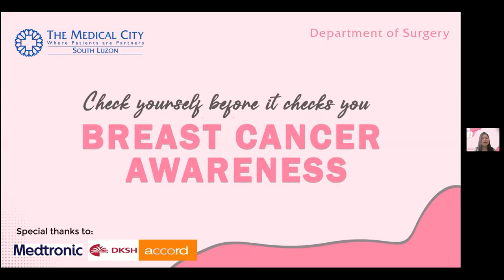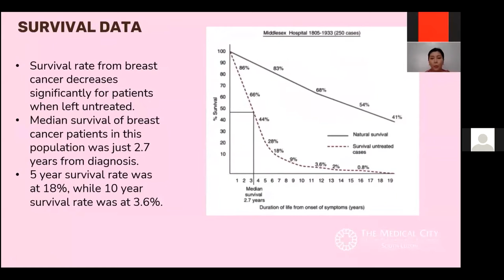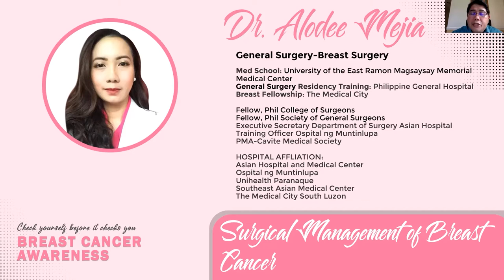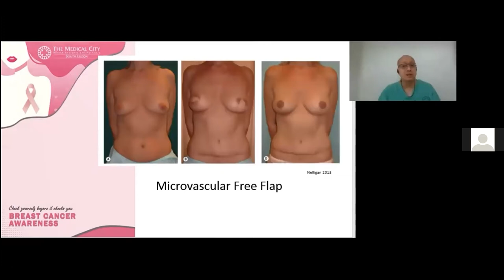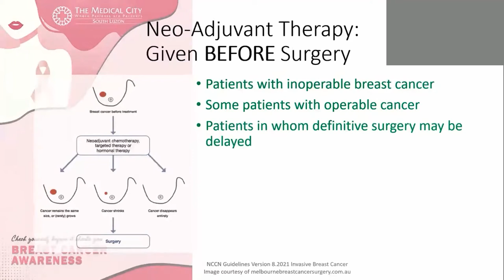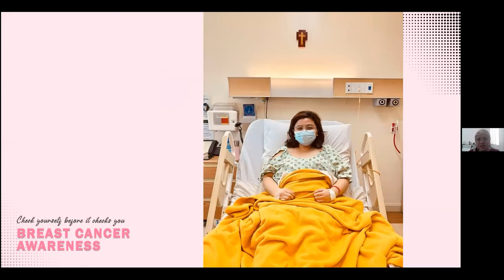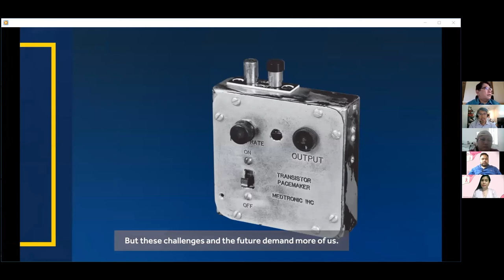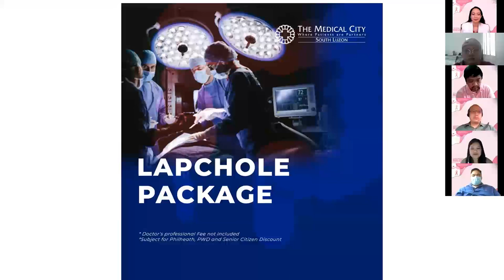BREAST CANCER AWARENESS WEBINAR: Check yourself before it checks you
The Breast Cancer Awareness Month celebration ends but our responsibility to raise awareness and support those who are fighting the battle will continue.
If you haven't attended the in-depth discussion of our doctors about breast cancer, here's the full webinar video that you can rewatch anytime.
Share this with your family and friends!